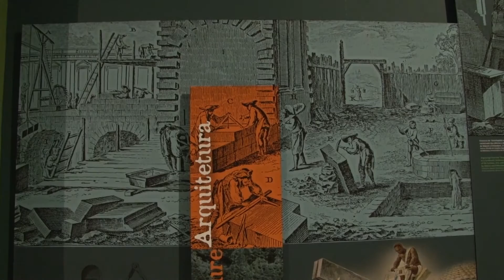Museu de Congonhas: novas perspectivas para sítio do Patrimônio Mundial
O Museu de Congonhas, inaugurado em dezembro de 2015, é o primeiro museu de sítio do Brasil. Ele faz a intermediação entre o público e o que é visto no Santuário do Bom Jesus de Matosinhos, sítio do Patrimônio Mundial, localizado na cidade de Congonhas (MG).